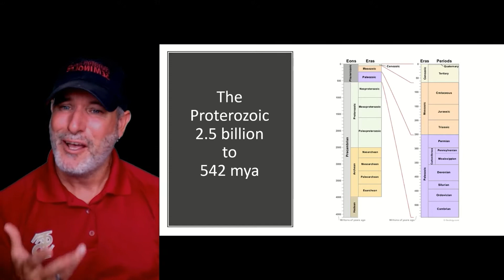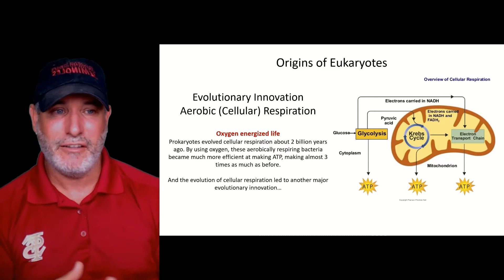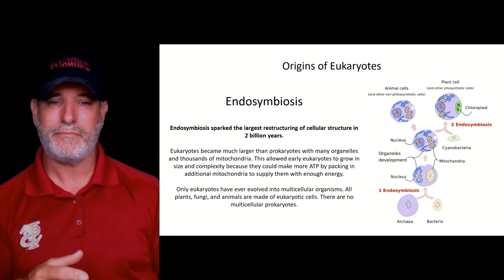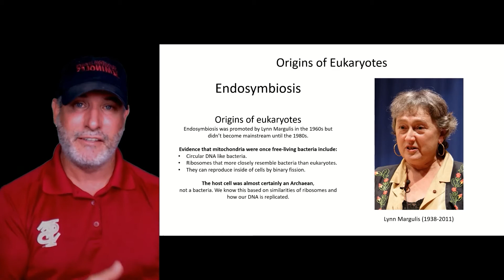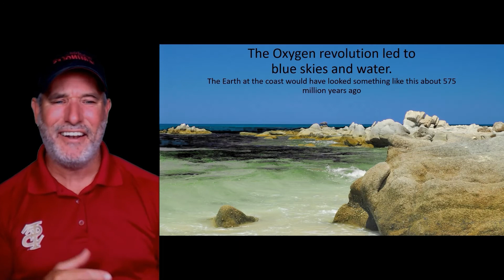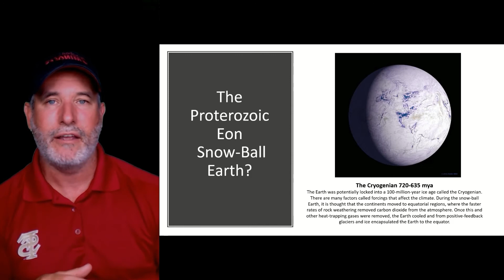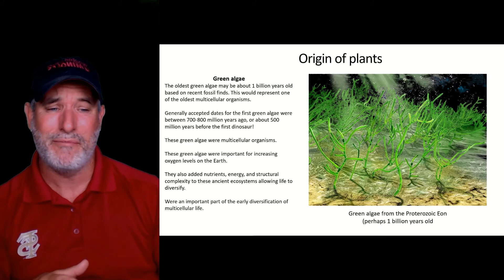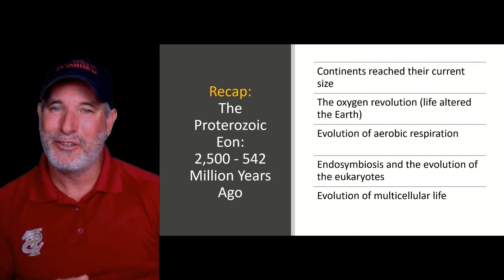History of the Earth: The Proterozoic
How did we get to a world teaming with life?  In this video, I discuss several important evolutionary innovations that helped shape the Earth that we see today